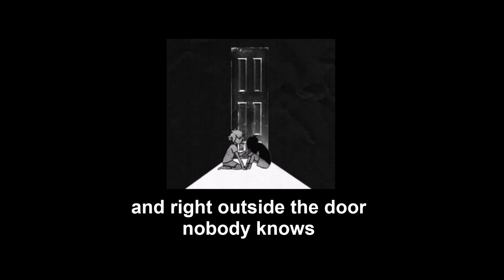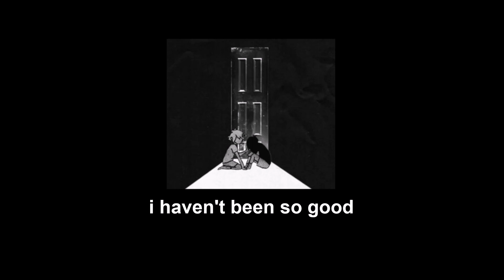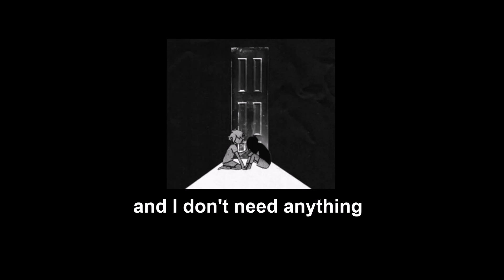mitski | shame lyrics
⭒ mitski

And right outside the door nobody knows
They're right outside the door and they don't know how it

I never was very good
I haven't been so good
But right outside the door nobody knows

And I don't need anything other than you